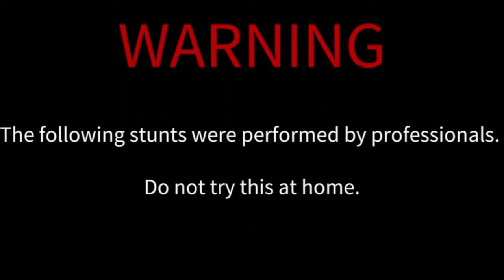VOLCANO ERUPTION EFFECT Match Chain Reaction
In this video i try to make a volcano reaction with matches and a glass bottle and the effect is amazing  . I hope you will like this video and SHARE IT !!!